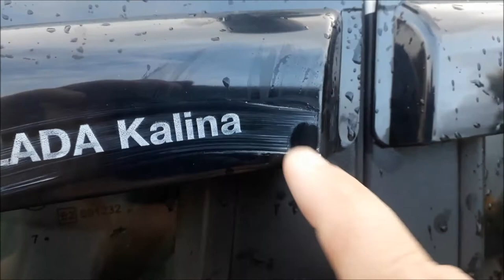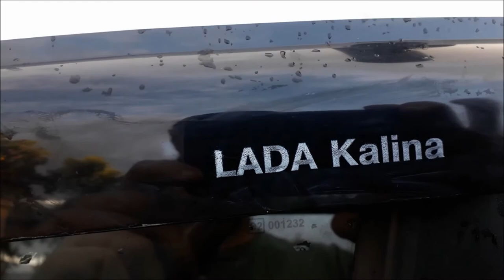Декор дверей Лада. Фирменная надпись исчезает на дефлекторах дверей автомобиля.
Лада Калина , Лада Гранта нежелательный тюнинг авто / Дефлекторы на двери достаточно полезная опция на автомобилях. Позволяет дождю не заливаться в салон , оказывают некоторое предохранение от водяных капель. Но логотип который нансён на поверхность этого изделия, стирается от капель дождя. По крайней мере, именно в моём случае. ))
Посмотрите видео и убедитесь , что такое бывает.
Пишите комментарии и всем огромная благодарность за просмотры, за лайки и комментарии.